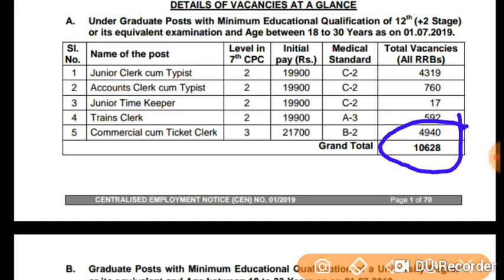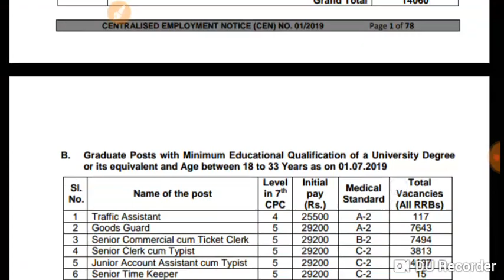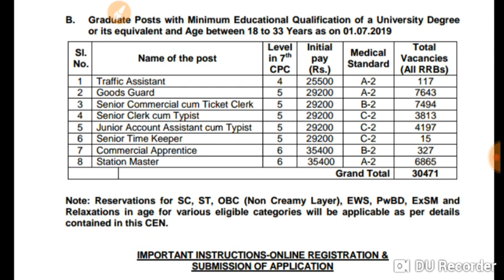Ntpc vacancies big update 2019 🔥🔥🔥🔥🔥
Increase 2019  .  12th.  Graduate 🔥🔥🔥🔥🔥